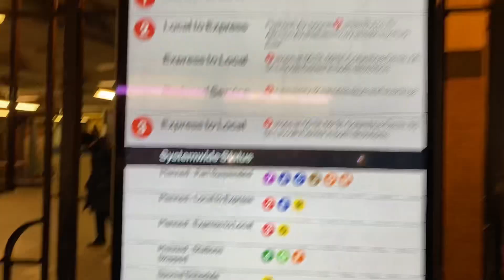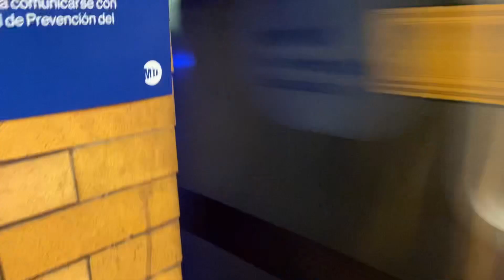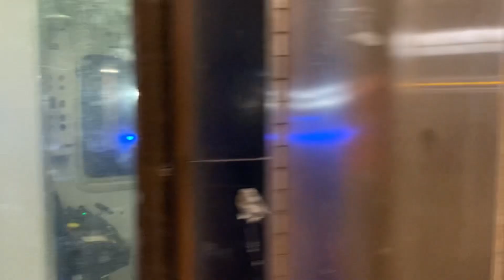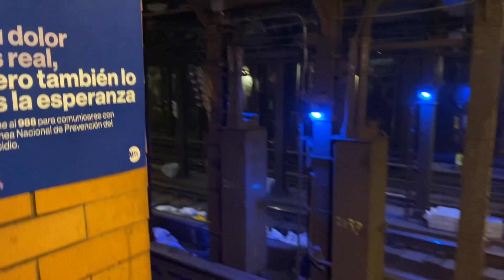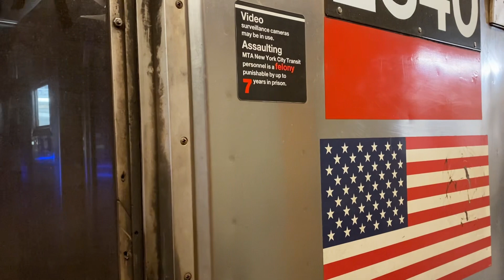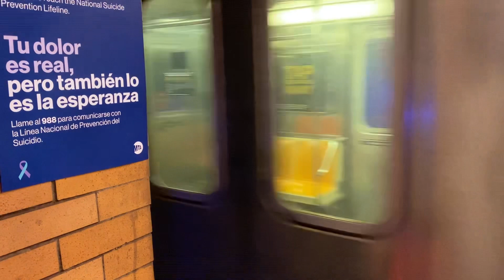IRT 7th Avenue Line: (1) (2) (3) Lcl trains @ 50th Street